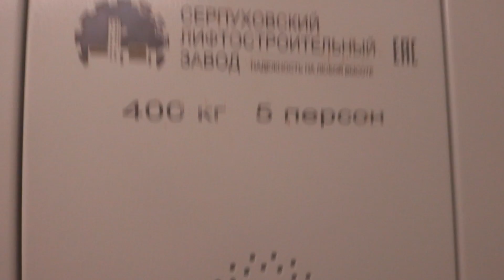Электрический лифт (г. Ликино-Дулёво), V=1 м-с, г-п 400 кг (13)